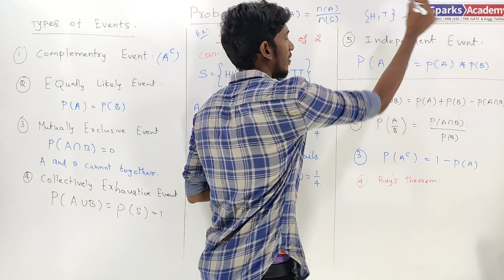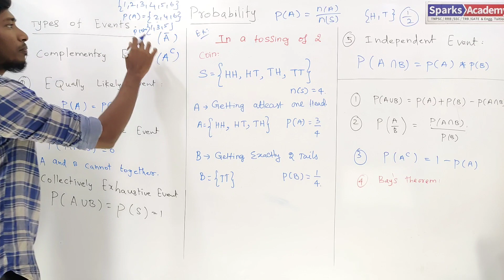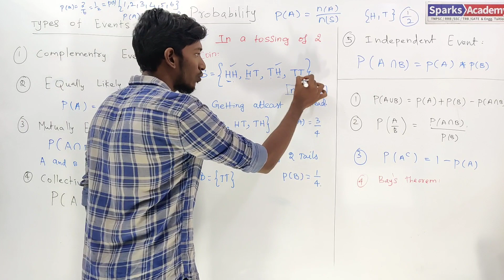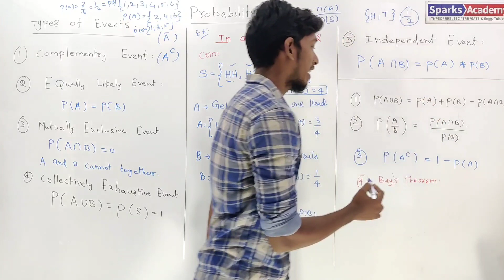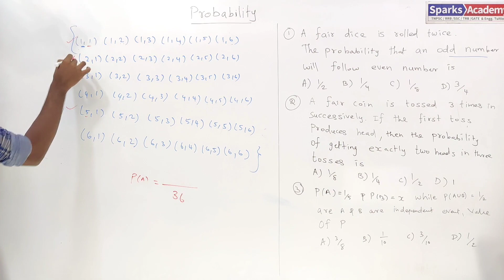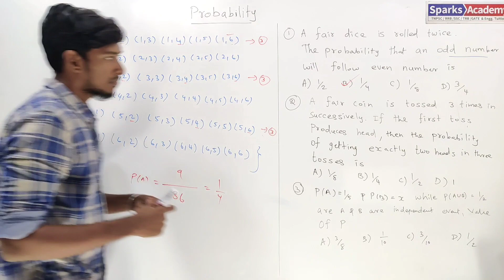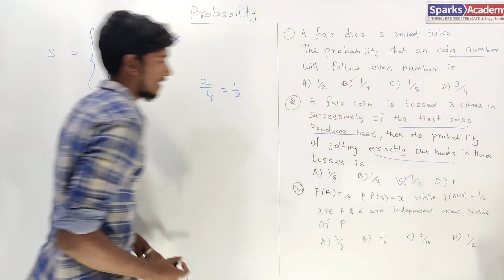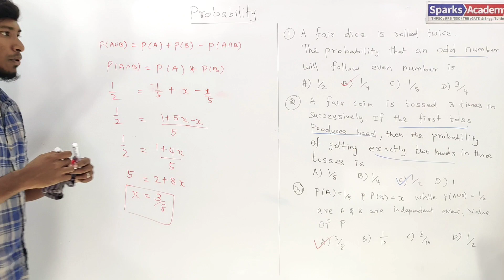Probability - Tips and Tricks | Engineering Maths | TNEB, TRB, GATE, AAI | Sparks Academy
TRB/TNEB - ONLINE COURSE Admission going on...
1. Mechanical
2. Civil
3. EEE
4. ECE

We are launching Test series (TNEB/TRB) soon.

Sparks Academy Chennai
No: 16, 2nd Street, Dharmaraja Koil St,